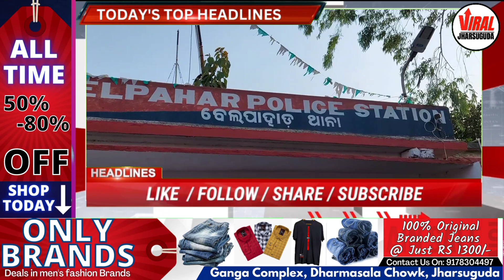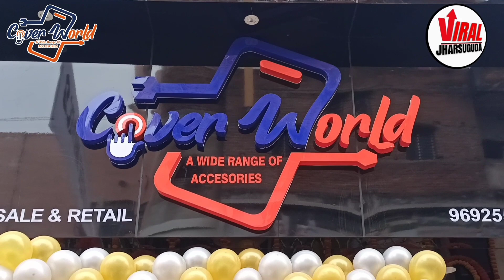THURSDAY HEADLINES WITH RAVI KUMAR